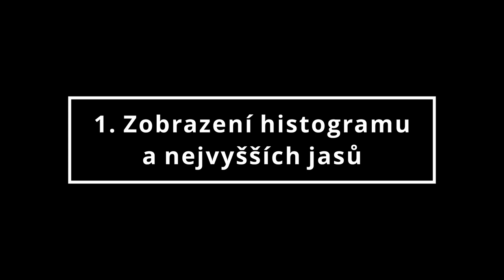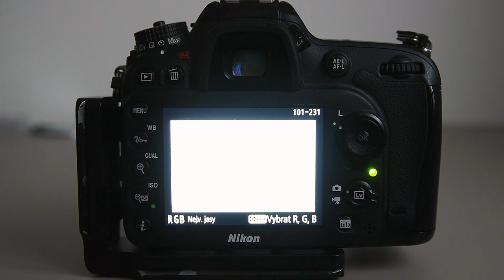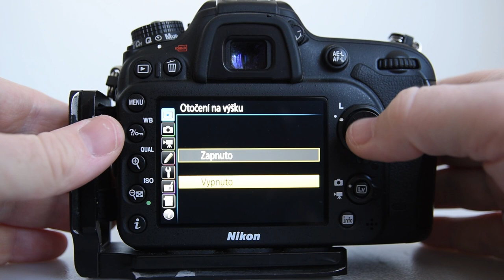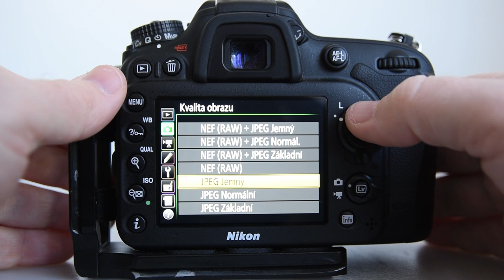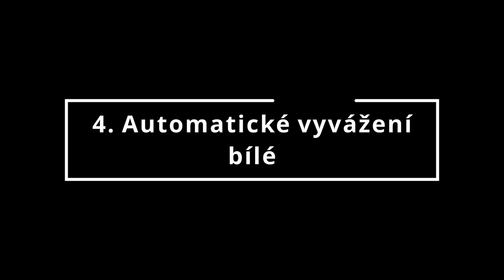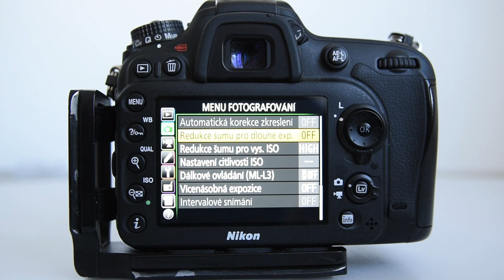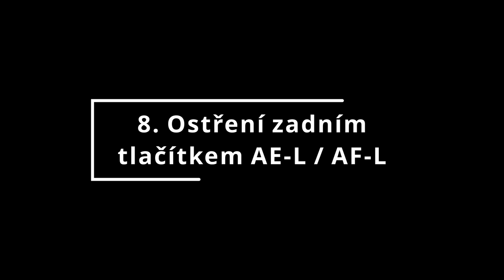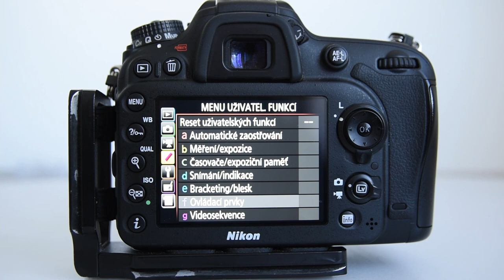9 TIPŮ JAK NASTAVIT FOTOAPARÁT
Připravil jsem 9 tipů pro základní nastavení každého fotoaparátu, které mohou usnadnit focení, ať už fotíme z ruky nebo máme fotoaparát připevněný na stativu. Ke každému nastavení se snažím přiblížit důvod, proč je toto nastavení užitečné včetně ukázky, kde v menu fotoaparátu lze nastavení upravit. Každá značka má menu připravené jinak, ale funkce jsou u všech fotoaparátů podobné, takže je možné nastavení, které ukazuji na Nikonu D7200, udělat i na jiných značkách. Pouze se to jmenuje jinak. Doufám, že vám těchto devět základních tipů užitečné. Napište mi do komentáře, které další nastavení byste doporučili vy pro usnadnění focení. Přeji příjemnou podívanou.

OBSAH
0:00 intro
0:45 Histogram a nejvyšší jasy
2:35 Přetáčení fotografií na výšku
3:27 Kvalita obrazu
5:06 Vyvážení bílé
5:51 Redukce šumu pro dlouhé expozice
7:21 Opožděné spuštění závěrky
9:12 Pípnutí
10:21 Ostření zadním tlačítkem
13:28 Chybí SD karta
14:06 Rozloučení

Muzika:
Youtube library

Vybavení:
Nikon D7200